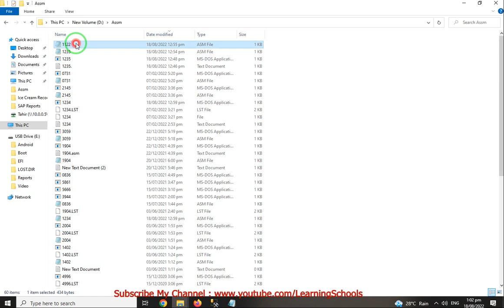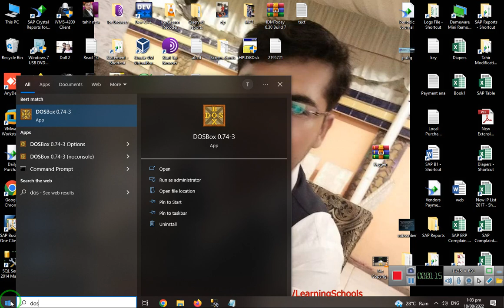CS401 Assignment No 2 Spring 2022 100% Correct Complete Solution